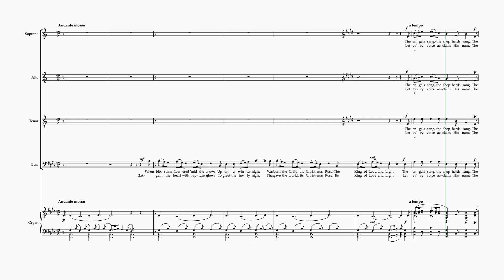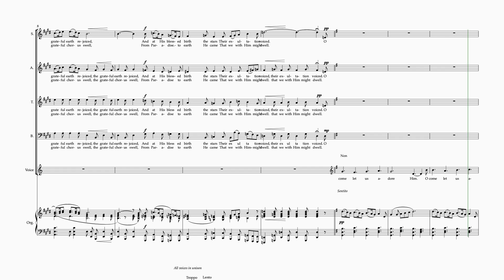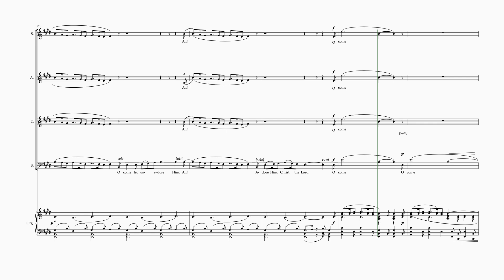Gesu Bambino T, Yon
Choir Music